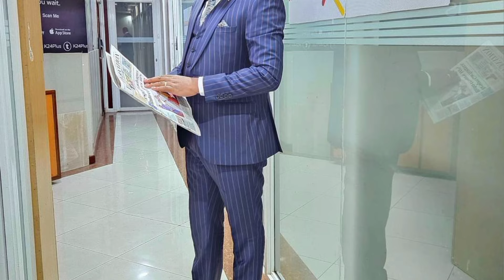Rugano rwa kumakania rwa Bishop Benson Kamau 😊